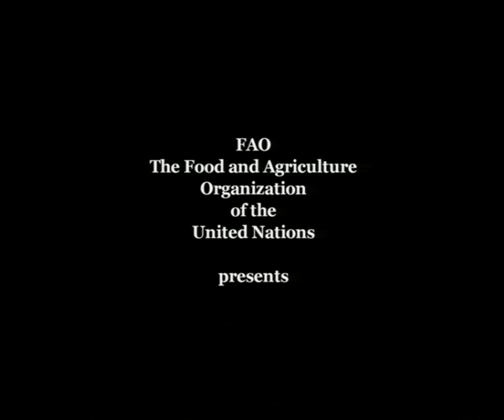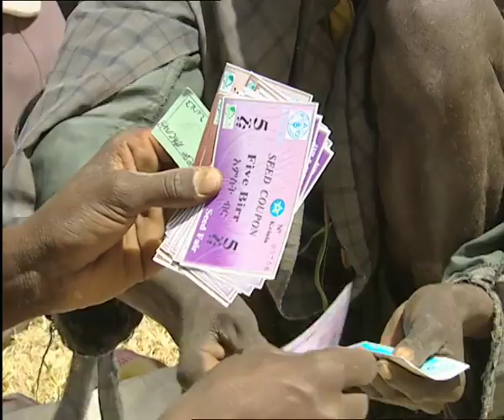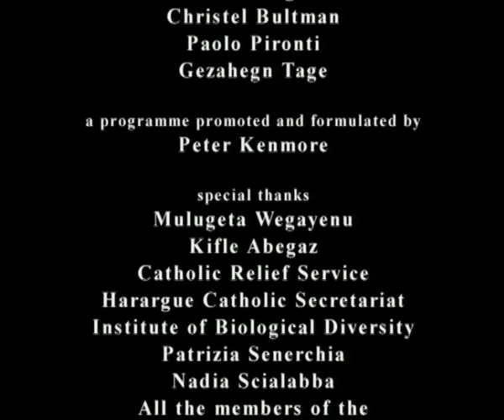Seeds of diversity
In Ethiopia farmers use a wide variety of seeds to obtain their crops from an incredible variety of different kinds of fields. Gathering information on what kind of seeds farmers want and why is essential to help farmers and the country preserve its rich genetic resources.(Ref:2552)